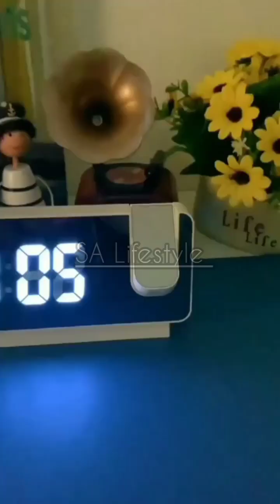🎀Smart Appliance🎀New Gadgets Kitchen Tools Utensils For Every Home/Makeup Beauty #64 /SA Lifestyle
gadgets tools
amazon gadgets
kitchen
kitchen design
kitchen cabinets
spatula
kitchen island
quartz countertops
garbage disposal
colander
ikea kitchen
modular kitchen
gourmia air fryer
kitchenette
cabinets
granite countertops
ikea kitchen cabinets
outdoor kitchen
pantry cabinet
countertops
diy kitchens
mandoline slicer
ikea kitchen planner
ikea cabinets
modular kitchen design
backsplash
kitchen cabinet design
modern kitchen
mixing bowl
kitchen island with seating
outdoor pizza oven
kitchen countertops
kitchen worktops
dish washer
kitchen cupboards
kitchenware
kitchen backsplash
moen kitchen faucet
breakfast nook
pantry organization
ikea kitchen island
kitchen furniture
corian countertops
wickes kitchens
modern kitchen design
laminate countertops
kitchen cabinets near me
shaker cabinets
kitchen gadgets
kitchen interior design
farmhouse kitchen
concrete countertops
formica countertops
kitchen remodel
home depot cabinets
small kitchen design
cabinet paint
kitchen units
cabinet design
kraftmaid cabinets
countertops near me
kitchen pantry cabinet
home depot kitchen cabinets
butlers pantry
kitchen pantry
lowes cabinets
fish spatula
kitchen items
tesco air fryer
white kitchen
marble countertops
galley kitchen
b&q kitchens
cabinet makers near me
lowes kitchen cabinets
zline appliances
spoon rest
ikea countertops
oven gloves
black kitchen
kitchen shop
white kitchen cabinets
painting kitchen cabinets
bertello pizza oven
lowes dishwashers
cabinets near me
ikea home planner
countertop paint
kitchen room
wood fired pizza oven
kitchen renovation
hoosier cabinet
black kitchen cabinets
outdoor kitchen cabinets
blue kitchen
kitchen planner
pantry cupboard
soapstone countertops
kitchen faucet with sprayer
green kitchen cabinets